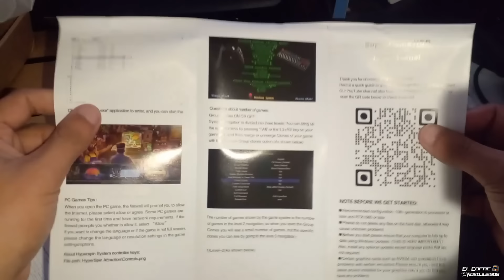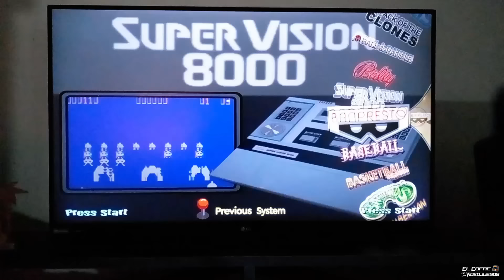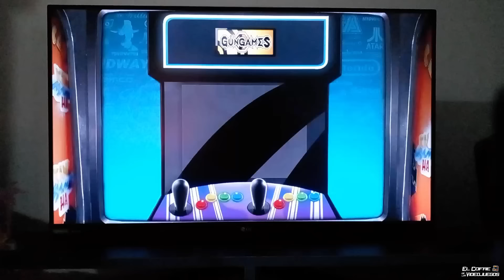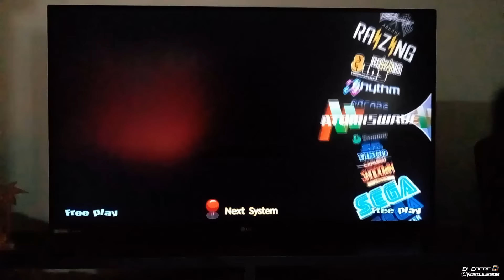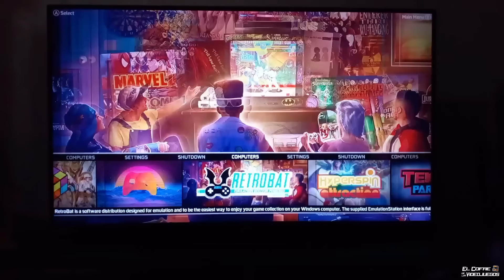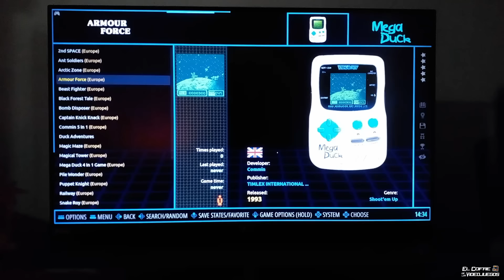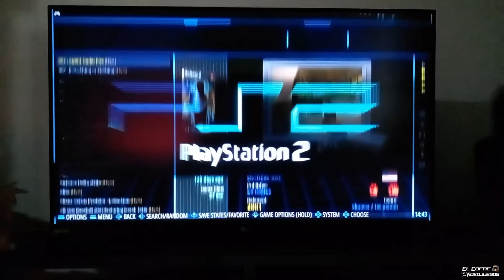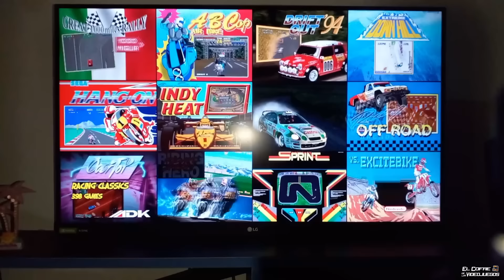Me mandan un disco duro CON 12 TERABYTES de puros juegos y el contenido es DESCOMUNAL!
Kinhank vuelve a la carga con su sistema de juego de 12TB lleno de juegos con una presentacion muy impresionante. Vamos a ver que tal esta!

Y no te pierdas la consola portatil de Kinhank aca!

kinhank 12 tb
hdd game
12tb
review
analisis
unboxing
mini pc
console x
anbernic
handheld
consolas protatiles
aliexpress
videojuegos